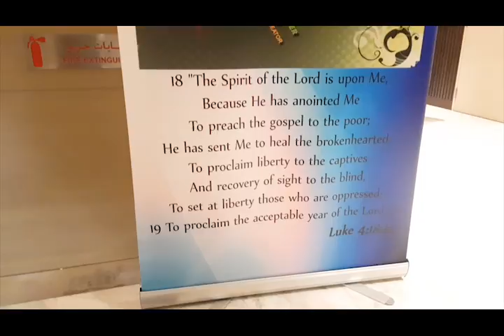Unplugged 4.0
Pure and Authentic Acoustic Worship